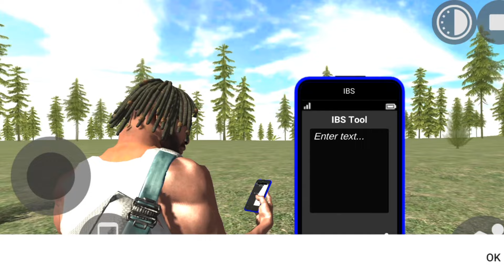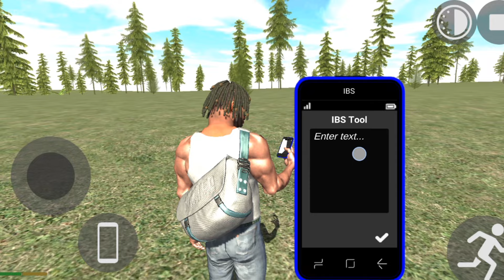🤔Unlock the Secrets! 🚀 Indian Bike Driving 3D Hospital 🏥 ALL CHEAT CODES & Ghost MOD Revealed!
Your Question:-

Ghost MOD Revealed!
Indian Bike Driving 3D Hospital ALL CHEAT CODES
indian bike driving 3d ambulance cheat code indian bikes driving 3d
Indian Bike Driving ghost cheat code
ghost cheat code
ghost mod
indian bike driving 3d new update
ambulance mode
ranayogeshgaming
ghost mode unlock
ghost mode
unlock hidden features
igs gamer
igs
ghost unlock

indian bike driving 3d plugin update
indian bike

🤔Unlock the Secrets! 🚀 Are you ready to ride like never before? In this thrilling video, we dive deep into the virtual world of Indian Bike Driving 3D Hospital! 🏥 Discover ALL CHEAT CODES & Ghost MOD Revealed that will elevate your gaming experience! From intense racing stunts to unlocking hidden capabilities, we've got everything you need to dominate the streets and hospitals alike. Join us on this exciting ride — let’s rev those engines! 🚴‍♂️🏍️🔥

YouTube channel first  :- ‎@ranayogeshgaming9913

YouTube Channel second:- ‎@YogeshRanavlogs-jv9ij

YouTube Channel Third  :- ‎@Ranacars0007